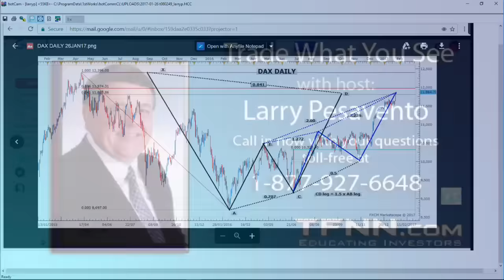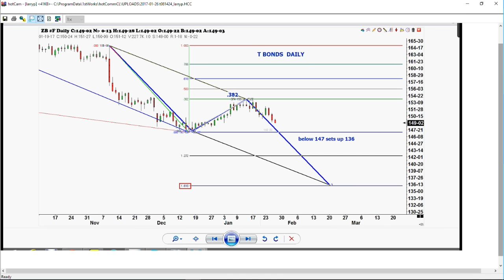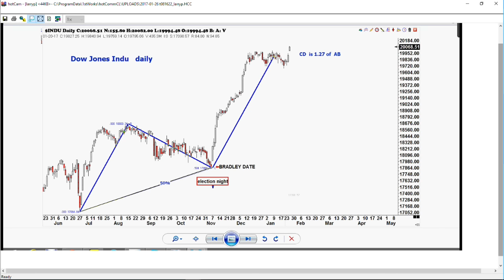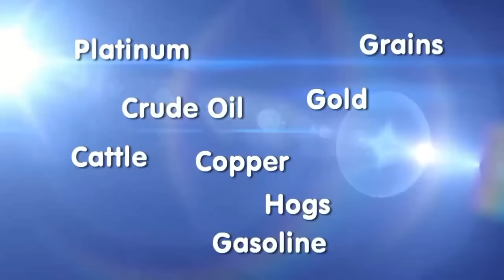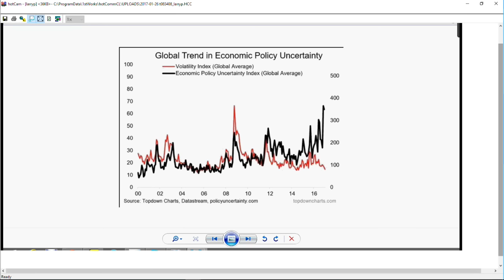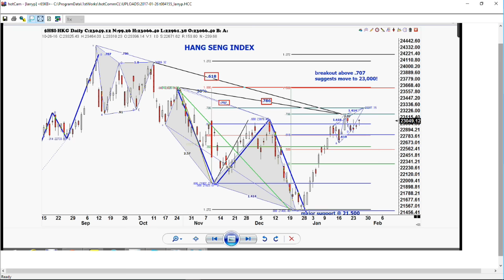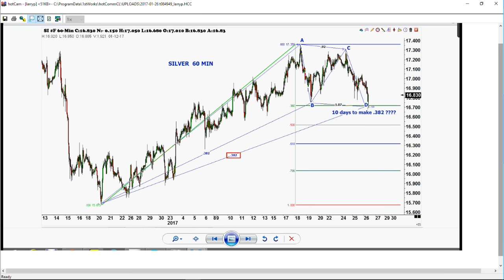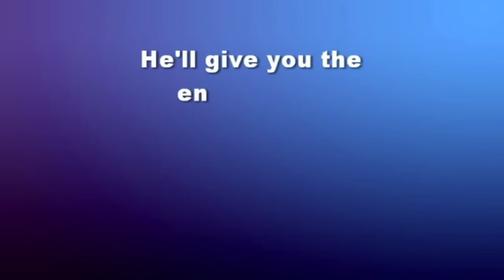January 26th Trade What You See with Larry Pesavento on TFNN - 2017